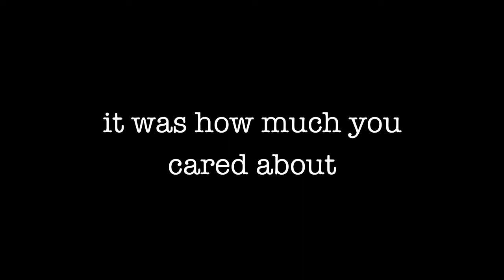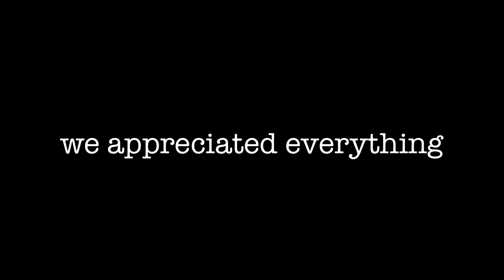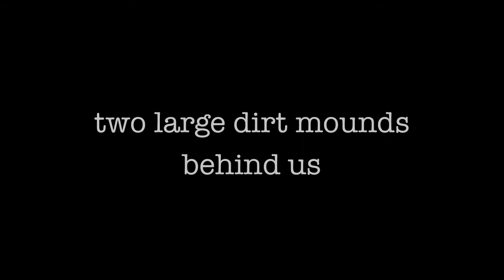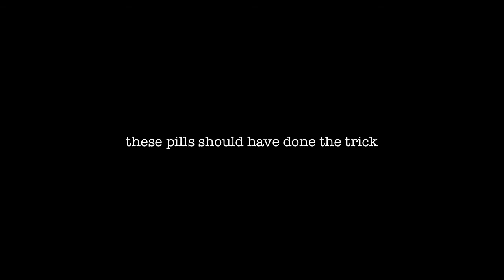From Under the Stolen Bench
This poem is more of a short story. The story just came to me, it is NOT a reference to anything in particular that has happened in my life. This poem is a walkthrough of two young people and their shared dramatic experience, and how they decide to deal with it.

I've never been claustrophobic until now
I've never been in such a state of regret
Dirt particles floating into my eyes
Oxygen running thin and my heart racing
If there was one happy thing I remembered
It was how much you cared about sunflowers when it rained
You always said that they created rainbows that no one could see

It began in my garage
We stood staring at two lonely shovels and carpenter tools
Our new companions it seemed
We made our choice and we were sure about it
Maybe we should of built a tree house for the local ghosts instead?

We walked hand in hand eight long miles
Eight miles isn't long if you think of them as your last
We appreciated everything that surrounded us
Even the empty beer cans, stranded couches, and the rubber from blown tires
Maybe we should of prepared a picnic on the beach for the local ghosts instead?

We arrived at the place where we first met
A cinema used to stand here
The local ghosts used to stand here
They used to laugh, smile, hug, and pass notes
Now they only whisper and give us chills
All that remains is an abandoned parking lot and a pile of smoldered rubble
There was a fire, we were outside kissing on the bench
Hopelessly we watched our friends turn black and crumble
Maybe we should have opened a new cinema for the local ghosts instead?

We went to the grassy area where our bench once was
Since then it had been stolen
We took our shovels and started digging
Shovel blade to the ground, push, pry, and then toss
We dug until there were two large dirt mounds behind us
And one large happy inviting hole in front
Maybe we should have went to the funeral for the local ghosts instead?

We used some of the old cinema to nail together two caskets
We cut perfect circles into each box large enough for our arms
We neatly placed the black chalky rectangles next to each other
We laid ourselves down comfortably
Closed the lids
We held hands through the cut out circles
These pills should have done the trick
No two people have ever been more in love
Soon we were dancing with the ghosts
In the tree house, the picnic on the beach
The newly built cinema, and our own funeral

Police found the caskets a month later
It was raining harder than it had in decades
And I had remembered to plant sunflowers around the hole that we dug
There is hardly anything more bliss
Than a love that carries us into and beyond our own grave
At least now we can witness the rainbows created from sunflowers
Dance forever and whisper chills into the living